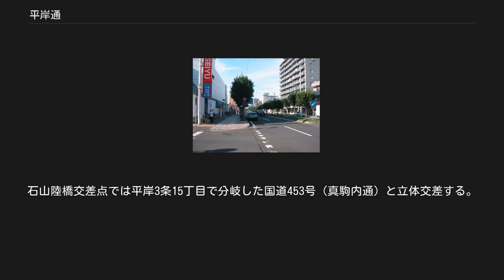平岸通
豊平区平岸2条10丁目付近（2007年8月） 平岸通（ひらぎしどおり）は、札幌市豊平区から南区に至る都市計画道路。
通称平岸街道。
区間により国道453号になる。
 平岸通（平岸街道）は、1871年（明治4年）に開拓使がアイヌ語で「ピラ・ケシ・イ」（現在の平岸）と呼ぶ原生林の地（現在の学校法人北海学園付近）に延長1,400間（約2,500 m）、幅員10間（約18 m）の直線道路を開削したのが始まりになっている。
1873年（明治6年）に現在の澄川—真駒内間に有珠新道（本願寺道路）が開通している。
当時は道路の真ん中に精進川から水を引く掘割（用水路）があり、りんご園が広がっていた。
堀をはさんで上側の道路（上道）は道路整備を進めていったが、下側の道（下道）は狭い悪路であった。
なお、1961年（昭和36年）の平岸街道拡張工事の際に堀は埋め立てられた。
 1879年（明治12年）に平岸街道から豊平橋までは曲がりくねった踏み分け道で札幌へ往来するのに不便であったことから、札幌本道（現在の国道36号）から平岸街道までの道路を開削した。
その後、戦後にアメリカ軍駐留の影響によって一時閉鎖となるまでは真駒内種畜場や石山方面へ抜ける幹線道路として使用していた。
1965年（昭和40年）に起点から平岸3条15丁目までの区間が北海道道512号札幌支笏湖線に指定された。
1977年（昭和52年）に国道230号の石山バイパス（石山大橋）完成に伴い、石山地区の旧国道が市道になった。
1993年（平成5年）に道道512号札幌支笏湖線が国道453号に昇格した。
1999年（平成11年）に石山陸橋下の石切山隧道が開通した。
 区間 道路施設 起点付近には学校法人北海学園の教育施設（北海学園大学・北海高等学校・北海学園札幌高等学校、北海商科大学）が集積しており、地下には札幌市営地下鉄東豊線学園前駅がある。
白石中の島通交点の地下には札幌市営地下鉄南北線平岸駅があり、札幌市立平岸小学校前は月寒へと続くアンパン道路の始まりになっている。
天神山の東側を通る辺りから地下鉄のシェルターが並行している。
南区になると澄川を抜けて陸上自衛隊真駒内駐屯地、都市再生機構（UR）五輪団地の東側を通る。
真駒内駅からさらに南下すると、定山渓鉄道線の廃線跡を挟んで2本の道路が並行し、真駒内交差点から東側の道路が平岸通になる。
石山陸橋交差点では平岸3条15丁目で分岐した国道453号（真駒内通）と立体交差する。
終点で国道230号（石山通）に合流する。